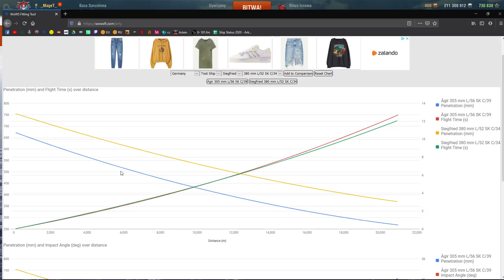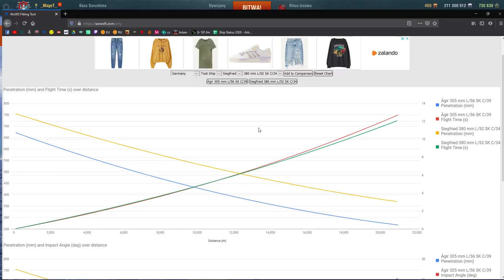World Of Warships - Ägir - Recenzja + GIVEAWAY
►Uwagi? Komentuj!

0:00 Giveaway
1:07 Kapitan
1:50 Ulepszenia
2:35 Parametry
4:19 Wykres penetracji
7:15 Bitwa